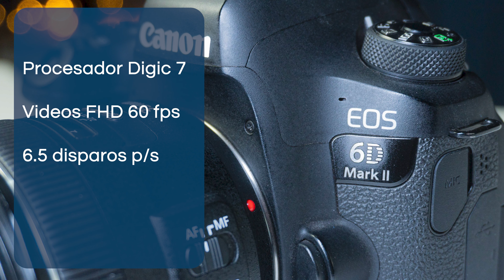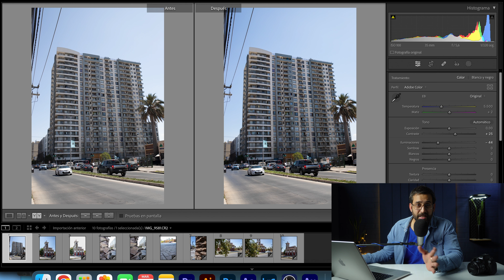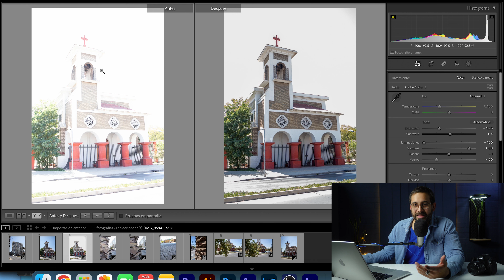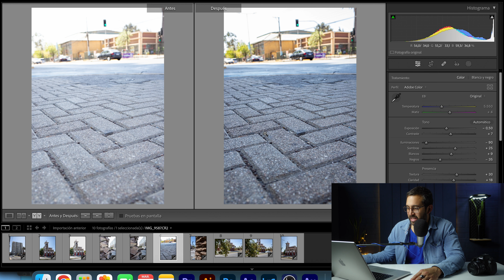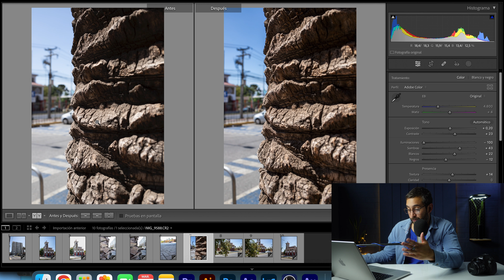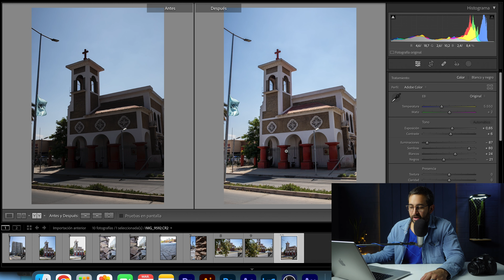CANON 6D MARK II - EXCELENTE OPCIÓN PARA 2023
Hola, soy Kike Molina, BIENVENIDO A MI CANAL!!

Te comento cual ha sido mi equipo para este video:

Cámara Principal: Sony ZVe10 + Objetivo 16-55 mm

Cámara secundaria: Iphone 11